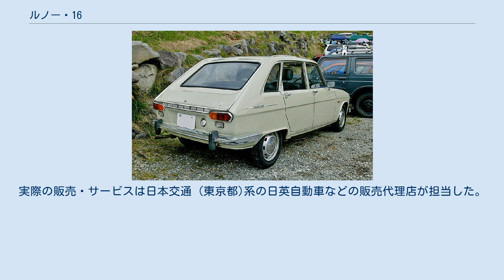ルノー・16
ルノー・16(セーズ)は フランスの自動車メーカールノーが1965年から1980年まで生産した前輪駆動の中型ファミリーカーで、当時としては珍しい5ドアハッチバックスタイルで登場した。
卓越した居住性と多用途性が評価され、1966年の第三代ヨーロッパ・カー・オブ・ザ・イヤーに選ばれ、1,845,959台が生産され、1980年の生産中止に際してもその人気は衰えず、その頃にはR16の影響を受けて世界各国に多数のFF5ドアハッチバック車が誕生していた。
ルノーはマトラが開発したミニバンのパイオニア・エスパスを1983年に発売するが、むしろこのエスパスの方がR16の先駆的精神の後継車であると言われる。
 1965年暮れには早くも当時の外車ショー「東京オートショー」で16GLが発表され、フランス系貿易商社のタバカレラ・インターナショナルによって市販開始された。
実際の販売・サービスは日本交通 (東京都)系の日英自動車などの販売代理店が担当した。
後、輸入代理店は三井物産機械輸入部に代わり、日本の厳しい安全・公害基準にパスできなくなった1973年頃までTSが輸入された。
自動車評論家・大川悠はカーグラフィックの編集部員だった1970年後半、16GLと16TSの中古車を二台乗り継ぎ、パーツ供給難に苦労しながらもそのシート、多用途性、乗り心地を絶賛した。